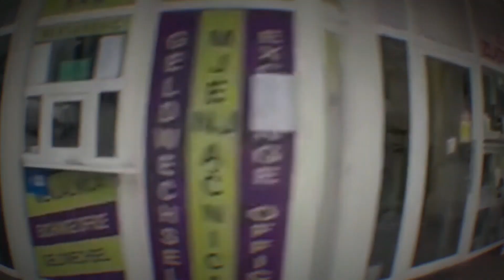Vodi me u Sanski Most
tamo neću nikad biti gost

vodi me u rodni kraj
taj stari put kog sanjam ja
u tuđini, u samoći
sanjam put za stari kraj

Ispred mene polja žita
Djediov ŝljivik i makovi u travi
a na brdu onaj stari hrast
koji pamtim da ljubio sam tu

Sve ŝto mi znači
su slike iz djetinjstva
koje spokojno proveo sam tu
joŝ da osjetim miris njene kose
sve bi bilo tu...

taj stari put kig sanjam ja

gdje neću nikad biti gost